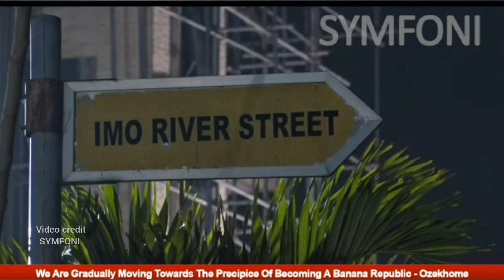BREAKING: WIKE, DOKPESI, SANS AND OTHERS STØRM MARY ODILI'S HOME AFTER ATTEMPTED A$$@$!N@T!ØN ON HER